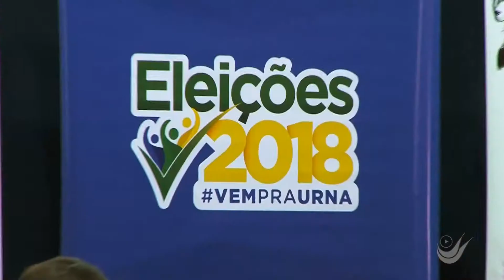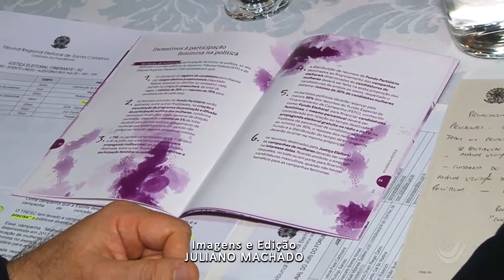Justiça Eleitoral Itinerante | Unesc TV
A Unesc recebeu o programa Justiça Eleitoral Itinerante, realizado pelo TRE-SC (Tribunal Regional Eleitoral de Santa Catarina) e pela Ejesc (Escola Judiciária Eleitoral de Santa Catarina).

O presidente do TRE, desembargador Ricardo Roesler fez a palestra de abertura sobre os “Desafio das Eleições 2018”. Em seguida, Roesler e a secretária de Controle Interno e Auditoria do tribunal, Denise Schlickmann apresentaram a Campanha contra a Corrupção e pela Transparência.